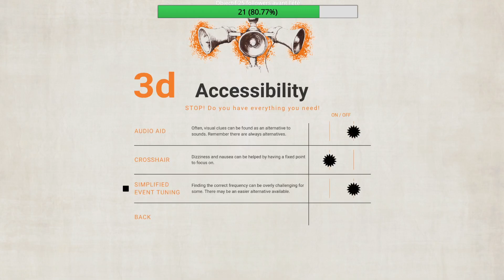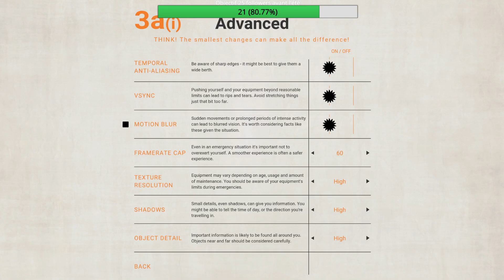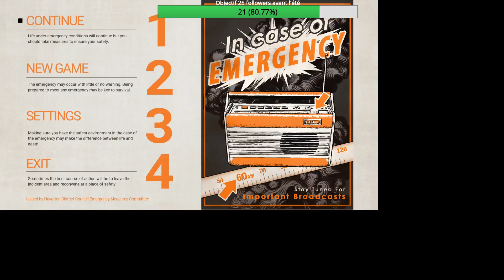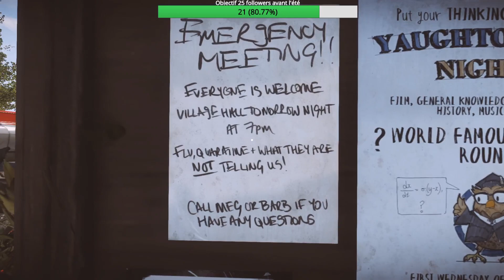Everybody's gone to the rapture - Découverte et Let's Play